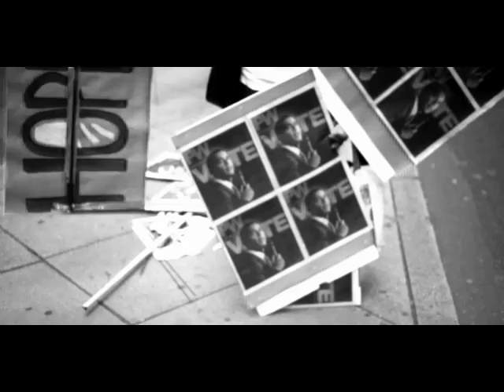Obama Supporters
DVX100 & SGpro